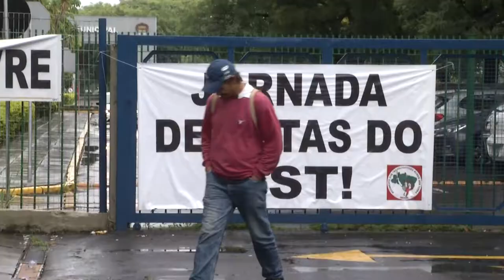Panorama | TVE - Boletim - Protesto MST - 16/04/19